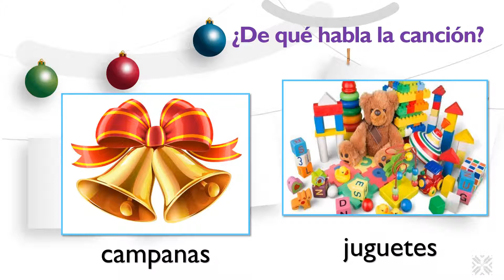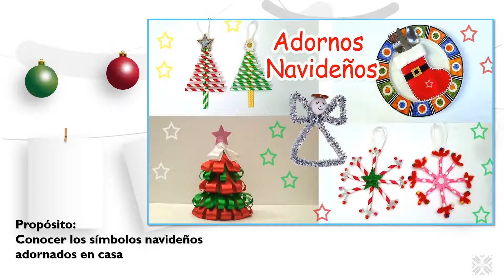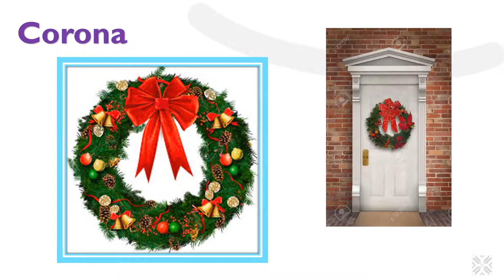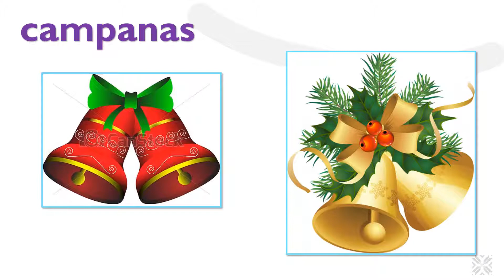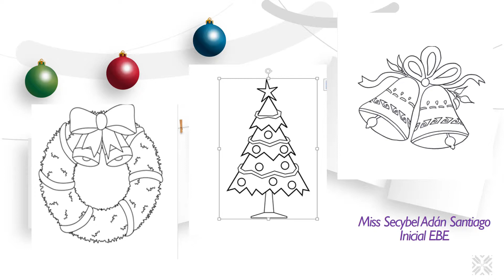Conociendo los símbolos navideños